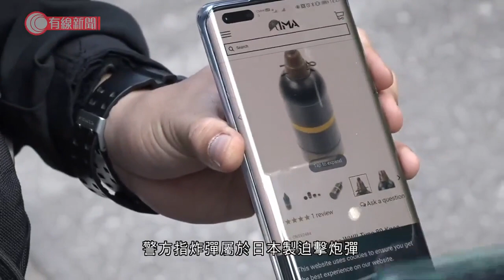大潭郊野公園發現戰時炸彈 專家到場引爆 - 20210127 - 港聞 - 有線新聞 CABLE News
【有線新聞】港島大潭郊野公園發現懷疑戰時炸彈，爆炸品處理課專家到場引爆。

爆炸品處理課專家檢驗後發現炸彈生鏽、狀態不穩定，要即場引爆。警方指炸彈屬於日本製迫擊炮彈，威力相等於一個手榴彈，50米範圍內有殺傷力。

中午有行山人士在大潭郊野公園一條小徑發現該枚炸彈和五粒子彈，部分埋入泥土，於是報警。警方封鎖接近陽明山莊一段路，消防員到場戒備。

2. 亞馬遜盆地過百電鰻「組隊」獵食　威力有多大？- 20210115 - 新聞通識 - 有線新聞 CABLE News